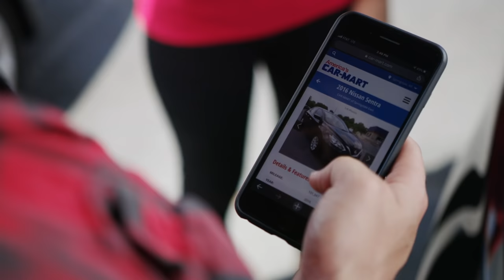America's Car-Mart - It's What We Do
At America’s Car-Mart, we help credit-challenged customers achieve car ownership. And, we strive to keep our customers on the road. It’s what we do.

America's Car-Mart is considered an integrated auto sales and finance company also known as 'buy here pay here' meaning you can shop, purchase, finance, and make your payments all in one spot. We're a great option for customers who have no credit, bad credit, and/or may not qualify for a traditional car loan. We offer a 7 day, 100% Satisfaction exchange policy, optional service contracts, optional accident protection plan, and multiple payment options for vehicles we finance. For customers on the go, our mobile-friendly website provides quick and easy access to location information, vehicle inventory, pre-approval, and payment options. Explore Car-Mart and see why we continue to earn the repeat business of so many customers.